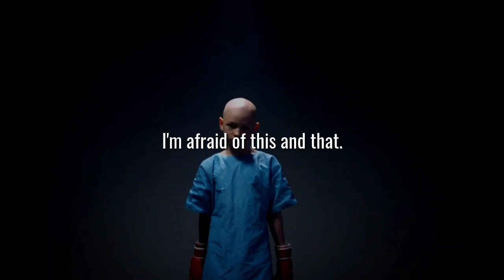Heart touching story of courage and bravery | motivational story in english | short stories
This is a very short heart touching inspirational story of brother and sister about courage and bravery. this story explains the real meaning of courage in life. courage doesn't mean you don't get afraid, it means moving forward inspite of fear. this motivational story will help you to understand that.
short stories
motivational and inspirational story
moral stories
story about courage and bravery

Section 52 of the Copyrights Act, 1957 provides for certain exceptions to infringement of copyright and the said provision allows limited use of copyrighted works without the permission of the copyright holder.
It allows use of copyrighted work along with some amount of value addition to the original copyrighted work. Such value addition / education purpose, transformation in the said copyrighted work shall not amount to violation of copyright of the original work.